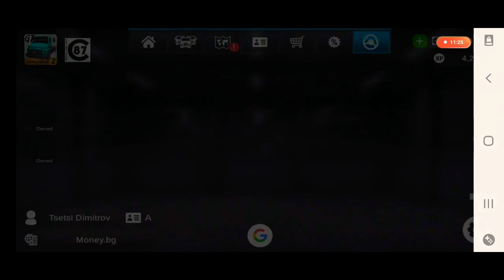Grand Truck Simulator 2— Mobile Gameplay!#5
Hello guys.
New video on my Channel Grand Truck Simulator 2— Mobile Gameplay!#5

Enjoyable viewing!